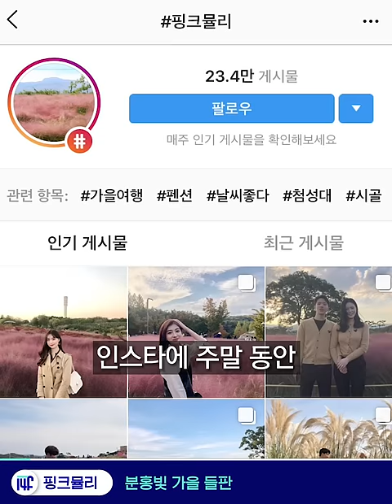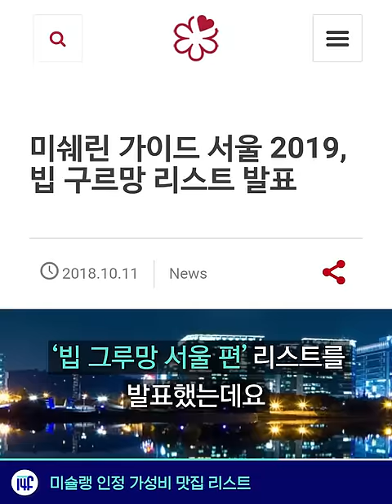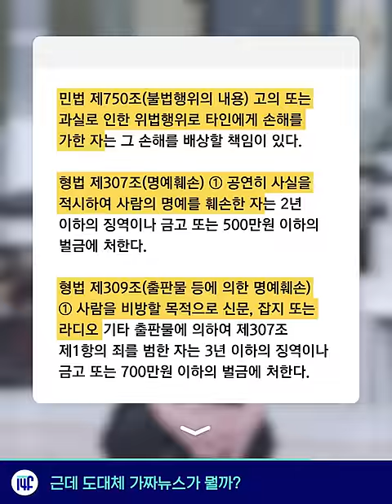성차별 오지게 하는 AI 채용 / 14F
성차별 오지게 하는 인공지능 근황

00:04 성차별AI, AI도 결국 인간을 닮는다
00:55 핑크뮬리, 분홍빛 가을 들판
01:20 빕그루망, 미슐랭 인정 가성비 맛집 리스트
01:52 가짜뉴스, 그런데 가짜뉴스가 뭘까?

[알립니다] 영상 속 자막 표기 오류가 있어 댓글로 수정합니다.

핑크뮬리 밝고 꺾으면 → 밟고 꺾으면

앞으로는 한 번 더 체크하고 업로드 하는 일사에프 팀이 되도록 하겠습니다! 죄송합니다.